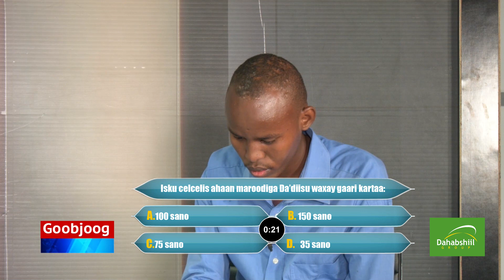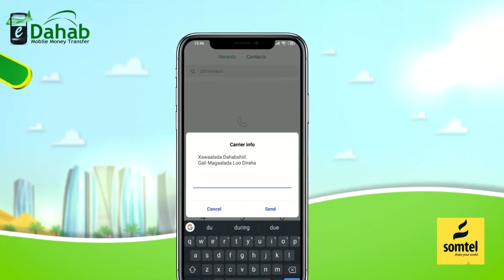tartna qeybtiisa 21 aad